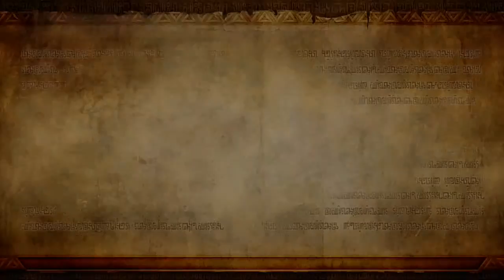【ゼルダ無双】辛口 リンク勇者に！！実況part1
どうも！ぐりと申します！！
今回からゼルダ無双の実況プレイをしていきます( ^ω^ )
難易度、辛口に挑戦ε-(´∀｀; )

gdgd実況ですがお付き合いください！！！！！
コメントからリクエストも募集してます☆